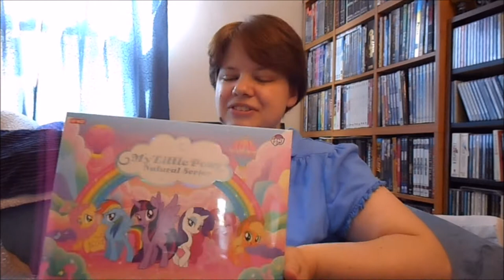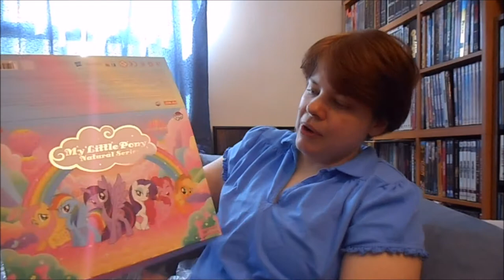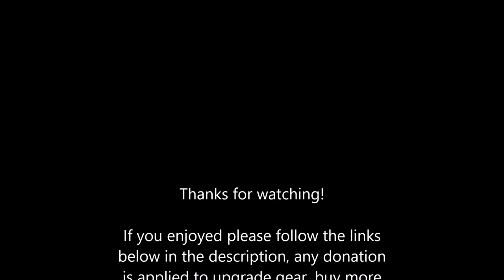Unboxing My Anniversary Gifts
I know you watched my cat and not me at one point and that's okay. Loki is cute and does the stretchy thing so I understand.